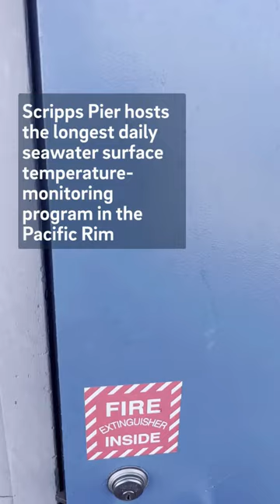What Does A Research Pier Do?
Not your average pier. The Ellen Browning Scripps Memorial Pier at UC San Diego’s Scripps Institution of Oceanography is a vital research facility over the sea! 🌊🔬

Come with us on a mini tour of the pier, and stroll over to the link in our bio to learn more about the science and education happening on Scripps Pier.

ID: Tour of the  Ellen Browning Scripps Memorial Pier at UC San Diego with drone footage, small research boats, stairs for divers, and research tools.